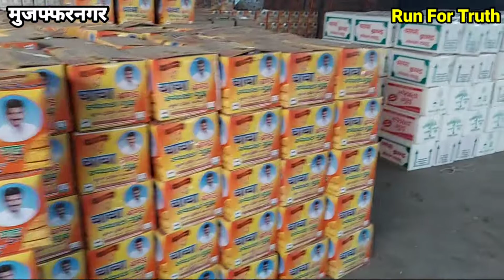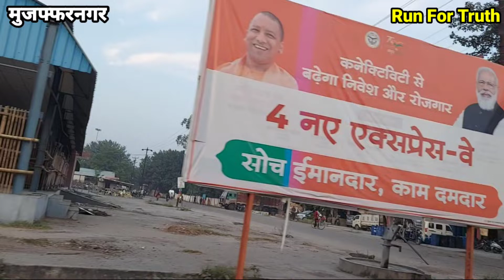मुजफ्फरनगर में एशिया की सबसे बड़ी गुड़ मंडी की पड़ताल | Asia's Biggest Gud mandi mujaffar nagar UP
उत्तर प्रदेश के मुजफ्फरनगर में एशिया की सबसे बड़ी गुड मंडी है जहां से कई प्रदेशों और राज्यों को गुड़ की सप्लाई होती है। मुजफ्फरनगर की गुड मंडी में कई प्रकार का गुण मिलता है जिनमें से चाको गुड, भेली गुड, बर्फी गुड और लड्डू गुड काफी प्रसिद्ध है।